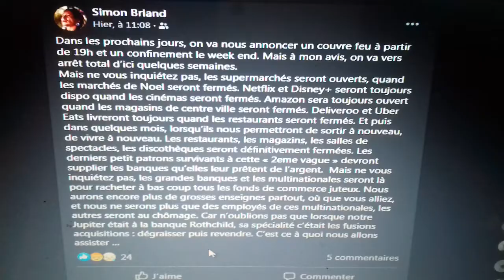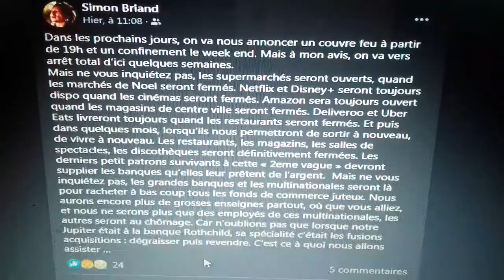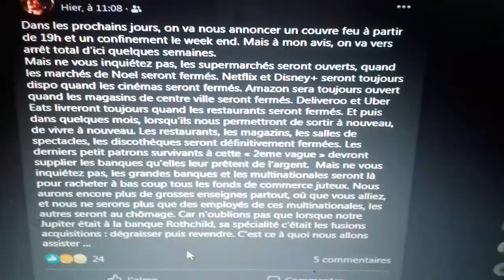L'un des futurs probables de la France si les gens ne se réveillent pas une bonne fois pour toutes !